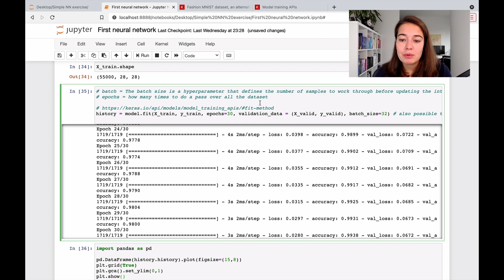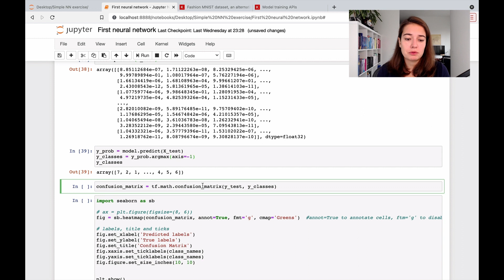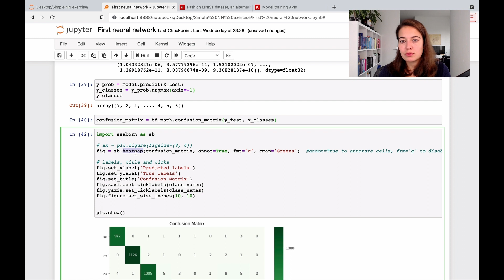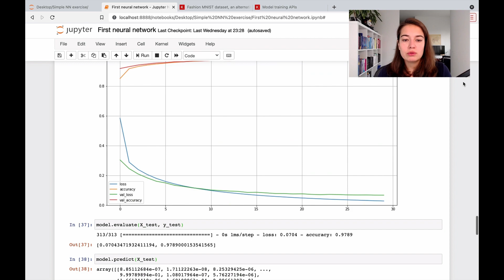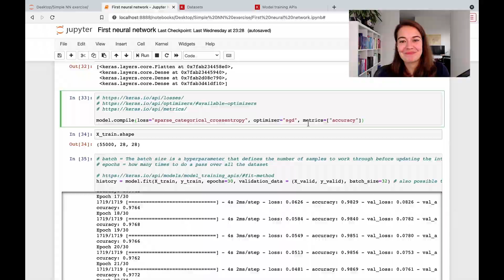How to Evaluate Neural Network Performance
Let's start with implementing your first neural network using Python and Keras on a Jupyter Notebook. In this section, we will evaluate the performance of the network we trained in the prev ious lesson.

📙 Here is a lesson notes booklet that summarizes everything you learn in this course in diagrams and visualizations.